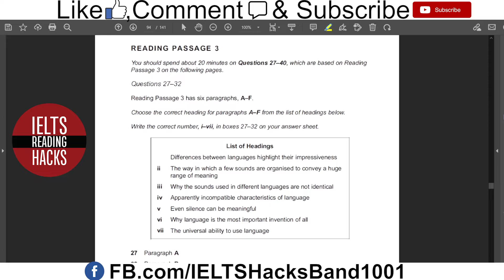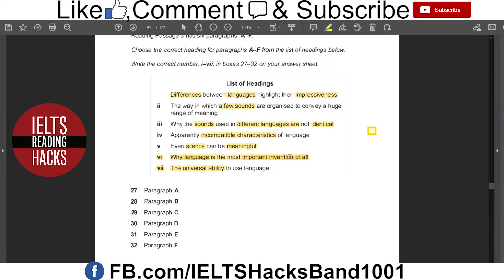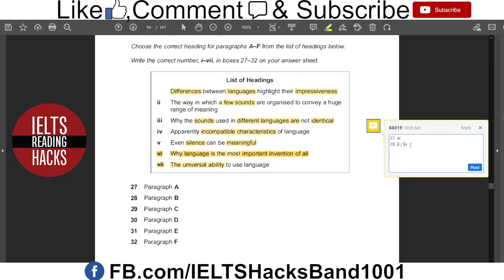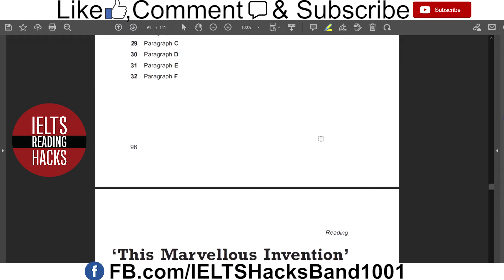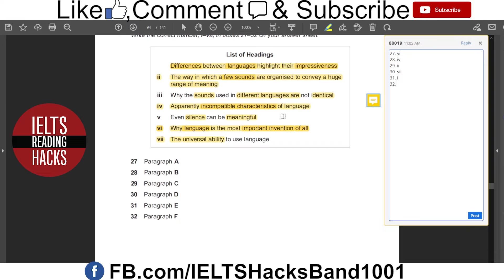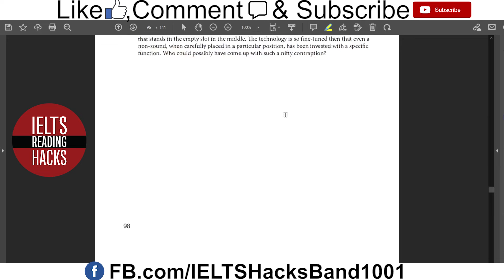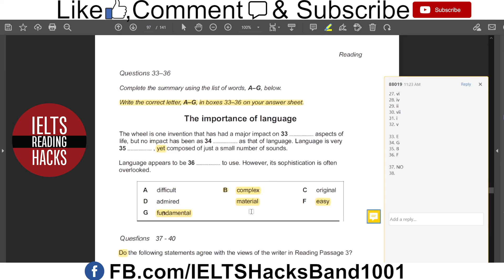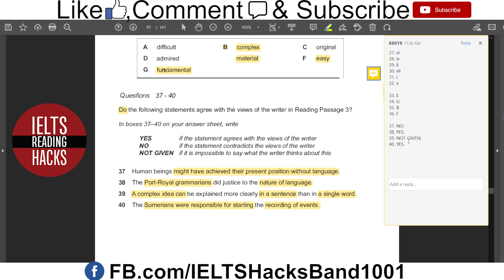CAMBRIDGE 11 test 4 passage 3 IELTS Reading solution || List Of Headings +Fill in the blanks +Y N NG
In this video we are going to solve CAMBRIDGE 11, Test 4 passage 3.
This passage includes
👉List Of Headings
👉Fill in the blanks
👉Yes No Not Given

I am going to solve this listening with my own experience and knowledge that I have gained through my IELTS journey.

👉If you face difficulties  to solve (YES-NO-NOT GIVEN),  then you can visit this playlist